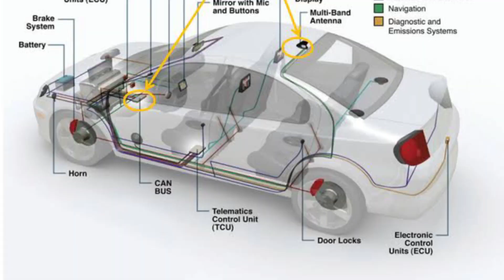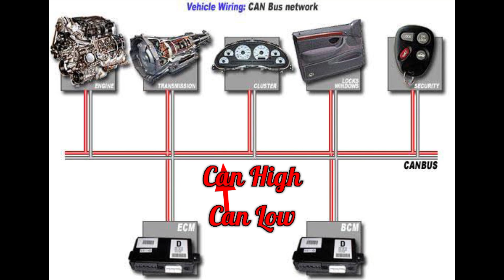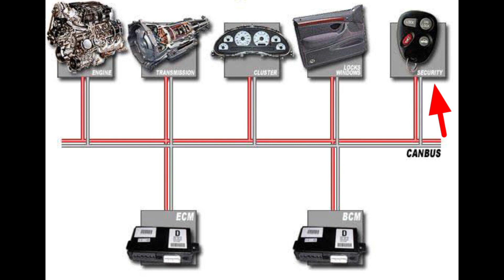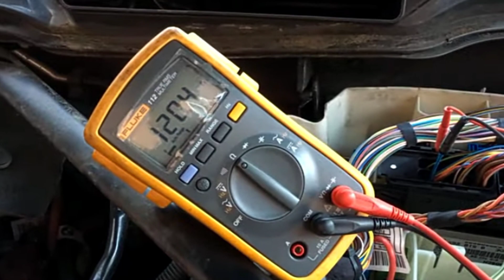Can Bus System explain in Urdu/Hindi | U0100 Lost Communication with ECM/PCM | The Car Doctor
U0001 High Speed CAN Communication Bus

U0002 High Speed CAN Communication Bus Performance

U0003 High Speed CAN Communication Bus (+) open

U0004 High Speed CAN Communication Bus (+) low

U0005 High Speed CAN Communication Bus (+) high

U0006 High Speed CAN Communication Bus (-) open

U0007 High Speed CAN Communication Bus (-) low

U0008 High Speed CAN Communication Bus (-) high

U0009 High Speed CAN Communication Bus (-) shorted to Bus (+)

U0010 Medium Speed CAN Communication Bus

U0011 Medium Speed CAN Communication Bus Performance

U0012 Medium Speed CAN Communication Bus (+) open

U0013 Medium Speed CAN Communication Bus (+) low

U0014 Medium Speed CAN Communication Bus (+) high

U0015 Medium Speed CAN Communication Bus (-) open

U0016 Medium Speed CAN Communication Bus (-) low

U0017 Medium Speed CAN Communication Bus (-) high

U0018 Medium Speed CAN Communication Bus (-) shorted to Bus (+)

U0019 Low Speed CAN Communication Bus

U0020 Low Speed CAN Communication Bus Performance

U0021 Low Speed CAN Communication Bus (+) open

U0022 Low Speed CAN Communication Bus (+) low

U0023 Low Speed CAN Communication Bus (+) high

U0024 Low Speed CAN Communication Bus (-) open

U0025 Low Speed CAN Communication Bus (-) low

U0026 Low Speed CAN Communication Bus (-) high

U0027 Low Speed CAN Communication Bus (-) shorted to Bus (+)

U0028 Vehicle Communication Bus A

U0029 Vehicle Communication Bus A Performance

U0030 Vehicle Communication Bus A (+) open

U0031 Vehicle Communication Bus A (+) low

U0032 Vehicle Communication Bus A (+) high

U0033 Vehicle Communication Bus A (-) open

U0034 Vehicle Communication Bus A (-) low

U0035 Vehicle Communication Bus A (-) high

U0036 Vehicle Communication Bus A (-) shorted to Bus (+)

U0037 Vehicle Communication Bus B

U0038 Vehicle Communication Bus B Performance

U0039 Vehicle Communication Bus B (+) open

U0040 Vehicle Communication Bus B (+) low

U0041 Vehicle Communication Bus B (+) high

U0042 Vehicle Communication Bus B (-) open

U0043 Vehicle Communication Bus B (-) low

U0044 Vehicle Communication Bus B (-) high

U0045 Vehicle Communication Bus B (-) shorted to Bus (+)

U0046 Vehicle Communication Bus C

U0047 Vehicle Communication Bus C Performance

U0048 Vehicle Communication Bus C (+) open

U0049 Vehicle Communication Bus C (+) low

U0050 Vehicle Communication Bus C (+) high

U0051 Vehicle Communication Bus C (-) open

U0052 Vehicle Communication Bus C (-) low

U0053 Vehicle Communication Bus C (-) high

U0054 Vehicle Communication Bus C (-) shorted to Bus (+)

U0055 Vehicle Communication Bus D

U0056 Vehicle Communication Bus D Performance

U0057 Vehicle Communication Bus D (+) open